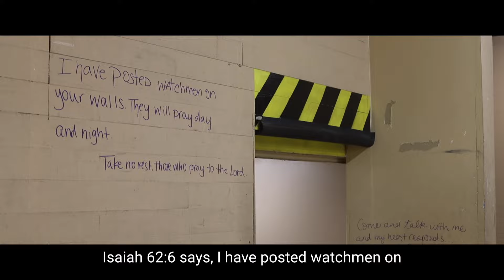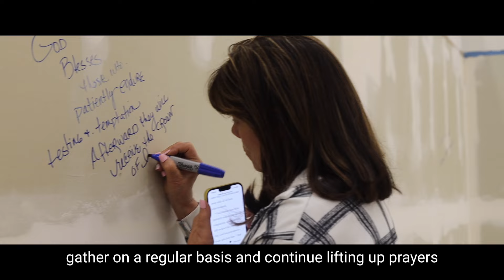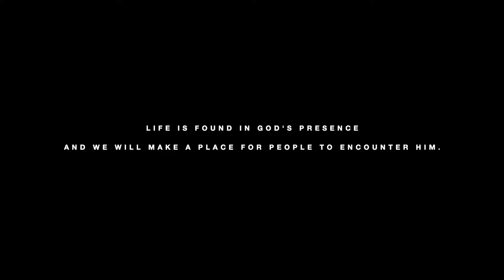Welcome to 2550 Ocean Avenue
God has miraculously provided a space for us to call our own. Here, we will host  mid-week gatherings that have outgrown homes and various rented facilities. Because of this opportunity, we can continue to make a space for more people to encounter God and discover life in Jesus.